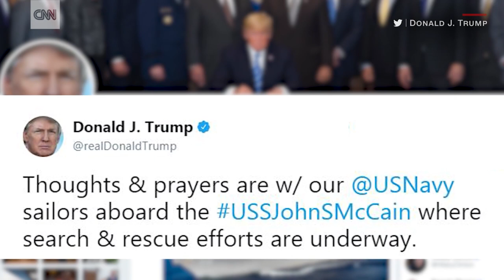Destroyer McCain collision, report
USS John McCain (DDG-56), United States Navy.
Merchant ship collision at sea, near Singapore.
report by commercial media, August 2017.